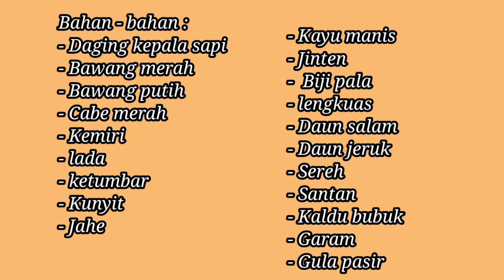Menu Lebaran Soto kepala Sapi | Eid menu for beef head soup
Eid menu for beef head soup